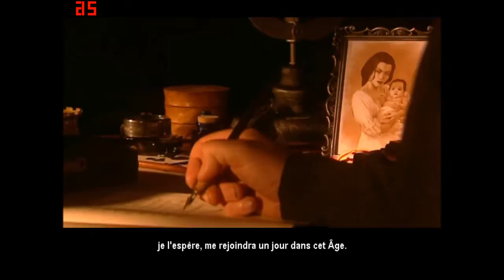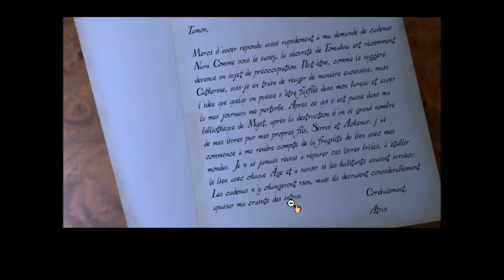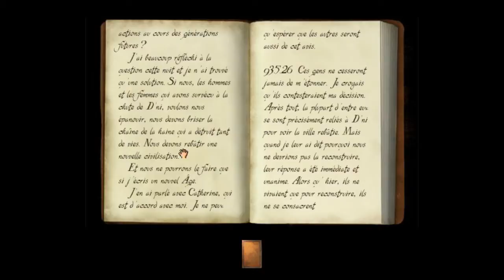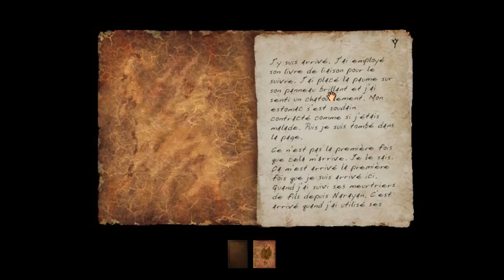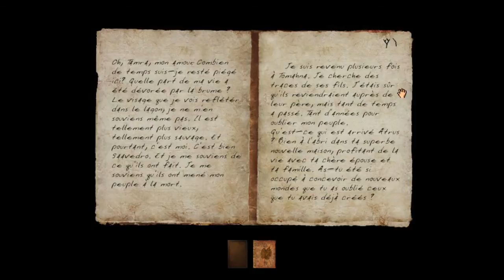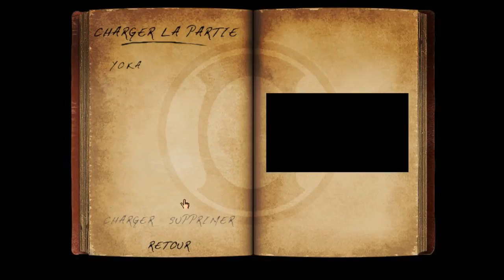Myst III Exile - Playthrough FR HD - Ep 1 : Bienvenue dans Myst !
Salut a tous ! Aujourd'hui nouveau Playthrough sur un jeu d'aventure/exploration/énigme au graphisme magnifique , j'ai nommé : Myst III Exile ! Le jeu semble très prometteur et j’espère qu'il vous plaira ! n'hésiter pas a me laisser vos avis dans les commentaire ;)